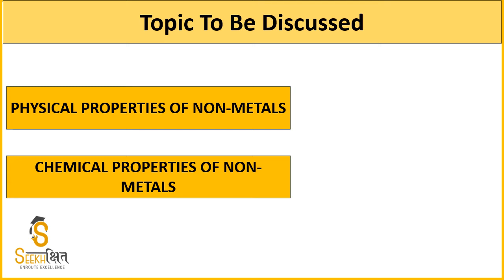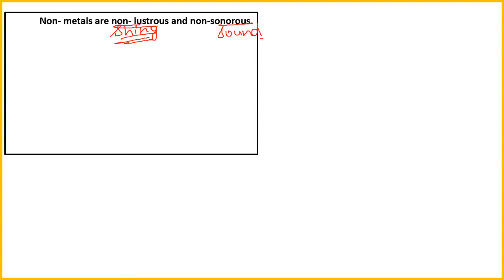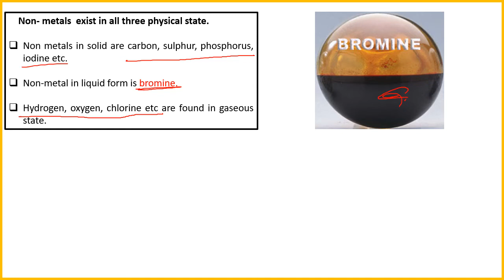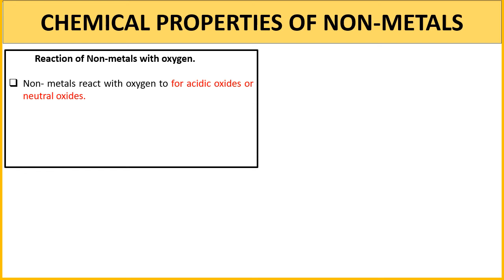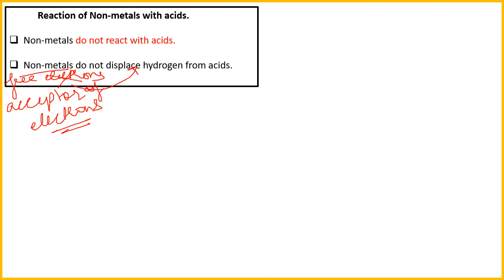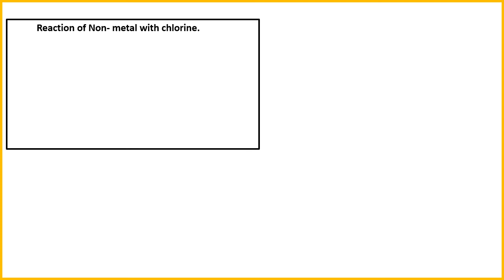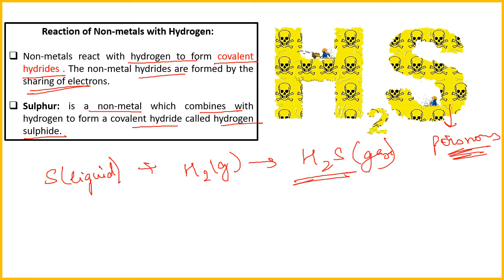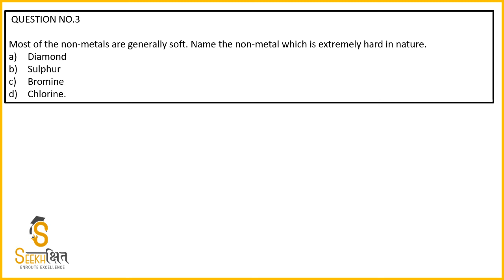Non Metals | Class 10 | General Sciences | UPSC EPFO 2020 | UPPSC 2020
In this Lecture some important concepts related to Non-Metals will be covered.You will get a free PDF of the lecture.